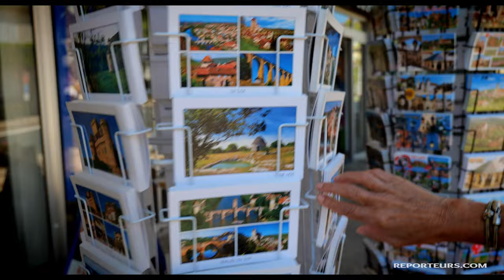Martel et son train touristique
Dans le Lot, nous sommes tombés sous le charme du village de Martel.
Cette bourgade a su conserver au fil des siècles son allure médiévale :
il faut passer sous un porche, se laisser surprendre par les détails architecturaux et profiter d'une étonnante balade en train historique.